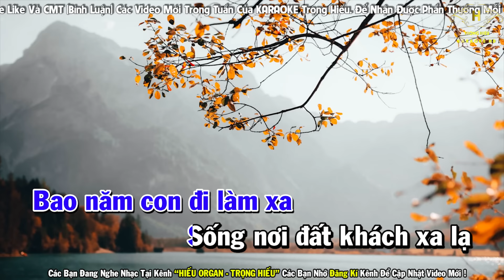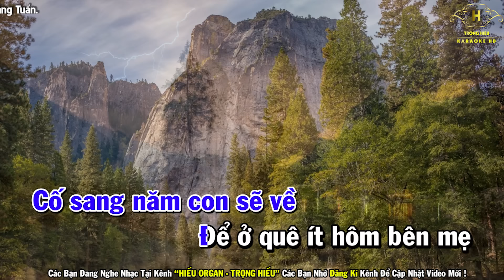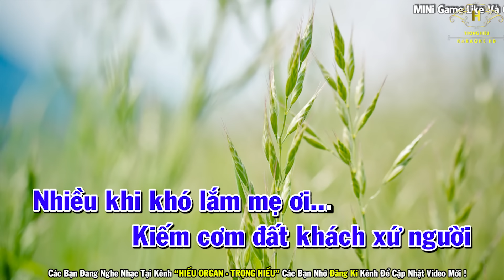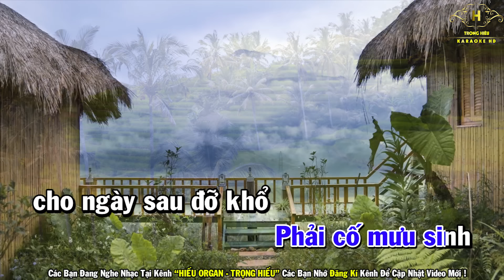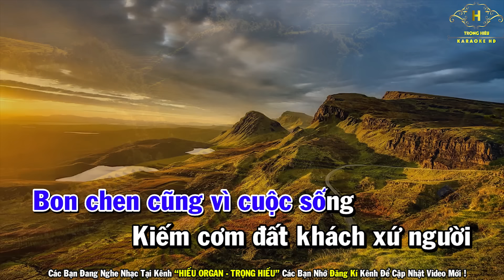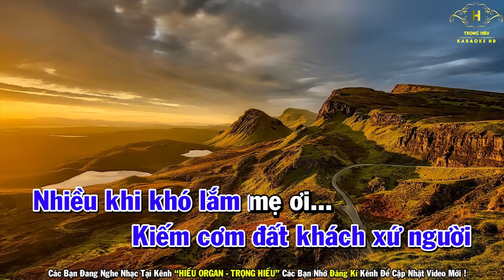Bố Mẹ Khỏe Không Karaoke Tone Nam Nhạc Sống | Trọng Hiếu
lỜI Bài hát: Bố Mẹ Khỏe Không

Cuộc sống xa nhà vất vả mẹ ơi
Nhiều khi con thấy cuộc đời chơi vơi
Bao năm con đi làm xa
Sống nơi đất khách xa lạ
Tưởng chừng gục ngã mẹ à

Ở quê thế nào bố mẹ khỏe không
Nghe bạn con nói mẹ già nhiều đi
Con cũng nhớ mẹ nhiều lắm
Cố sang năm con sẽ về
Để ở quê ít hôm bên mẹ

[ĐK]:
Cuộc sống tha hương có nhiều đêm xót thương
Phải cố mưu sinh cho ngày sau đỡ khổ
Con cũng *** rồi ,mẹ đừng lo nhé
Bố mẹ ở nhà giữ gìn sức khỏe

Nhiều lúc con cũng rất buồn tủi thân
Những con sẽ cố làm mẹ được vui
Bon chen cũng vì cuộc sống
Kiếm cơm đất khách xứ người
Nhiều khi khó lắm mẹ ơi...!